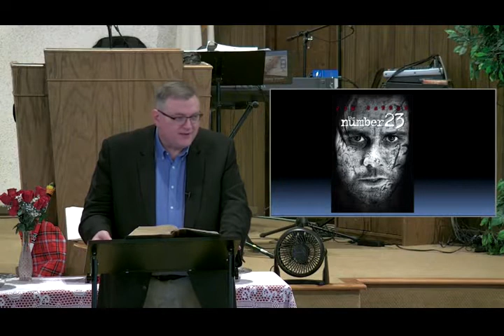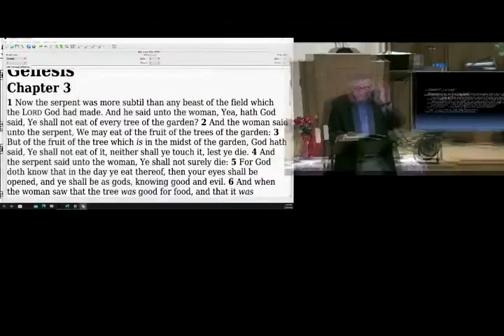The Number 23 - Mike Hoggard